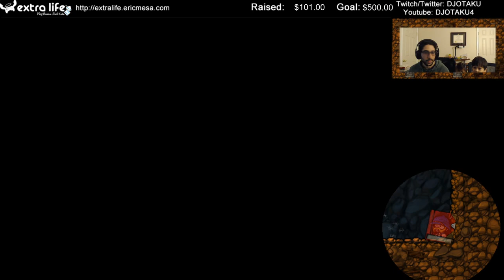ExtraLife: Spelunky Ep 46 - Spelunking with Sam